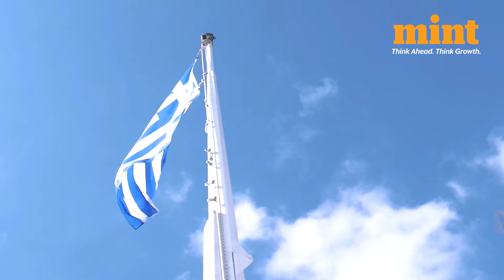Here’s Why Wealthy Indians are Rushing to Buy Properties in Greece | Golden Visa Rules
Greece's Golden Visa programme | Greece Golden Visa Rules | Property in Greece
Greece saw a significant increase in property purchases by wealthy Indian investors. Between July and August, property sales to Indian buyers surged by 37%. This spike in interest is largely due to changes in Greece's Golden Visa programme. Greece's Golden Visa programme offers residency to non-EU citizens in exchange for property investments. What is the Greece’s Golden Visa programme? Watch!

Trying to understand how Mutual Funds can help optimise your portfolio? Stop right here! Check out 'Mutual Funds Demystified' - a new coffee table book from Mint, authored by Neil Borate & the Mint Money team.